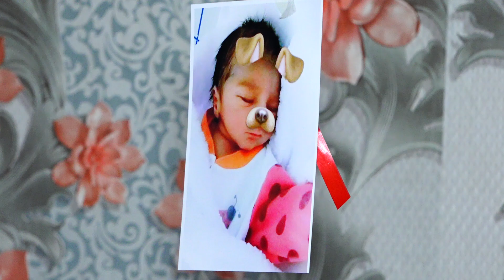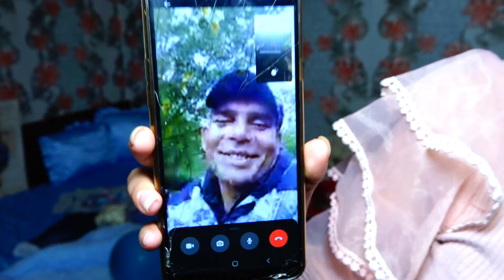Исписването на Принц Илия 2021г.